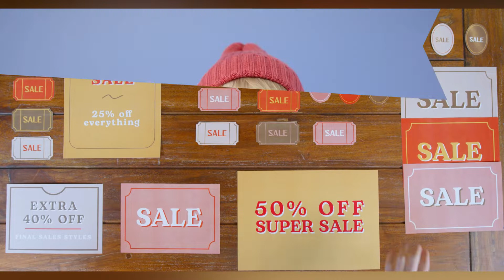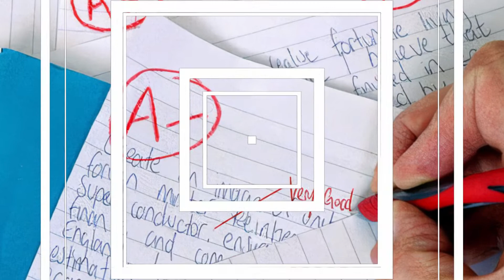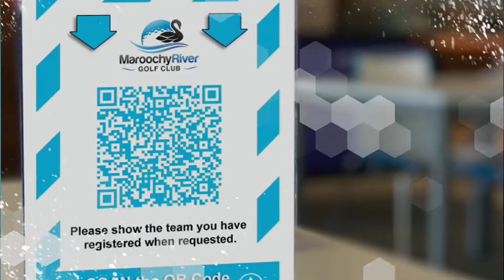10 amazing facts! fact video // 7 amazing facts in hindi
10 amazing facts! fact video // 7 amazing facts in hindi ‎@Educational Activities Bengali